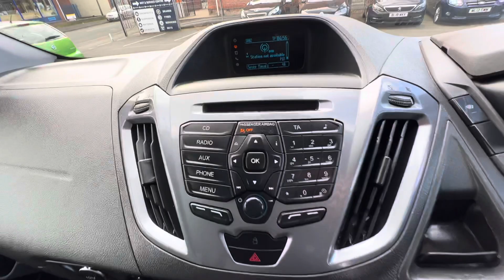FL15 FKE - Ford Transit Custom